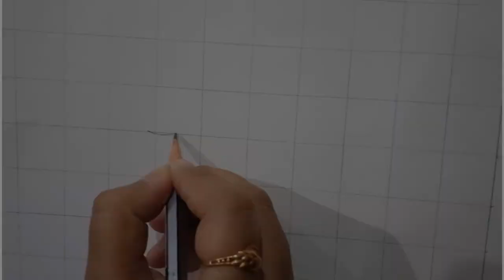Portrait|| Drawing of "BARSHA RANI BISHAYA" || full shading || step by step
Hey everyone .here goes my another video. portrait of popular Assamese actress, everyone's favourite "BARSHA RANI BISHAYA"

Video to upload korute alp polom hol, tar bbe jen bea napai... video tut kiba Vul ple nissoi jonabo comment t. akha koru vle a pai jn😊

Drawing of Barsha Ba
portrait of Barsha rani bishaya
sketch of Assamese actress

Nalbari girl
assam

Dhanyabad🙏